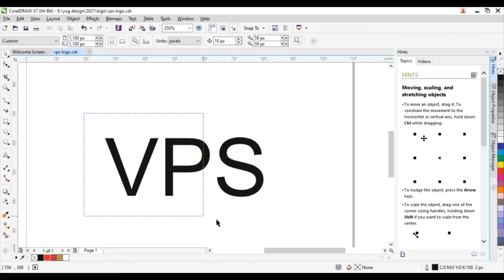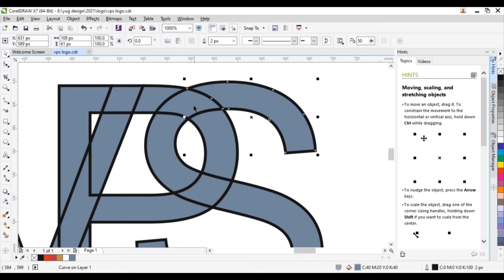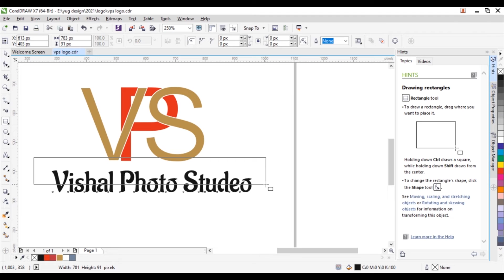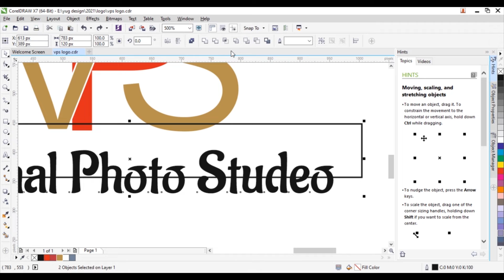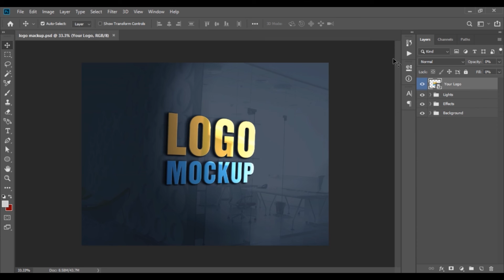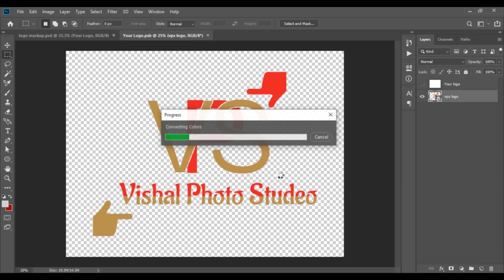Logo Design - Create a Unique Style Logo In - CorelDraw x7 | how to design logo in coreldraw 2021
in this video tutorial ,i will show some best tips about